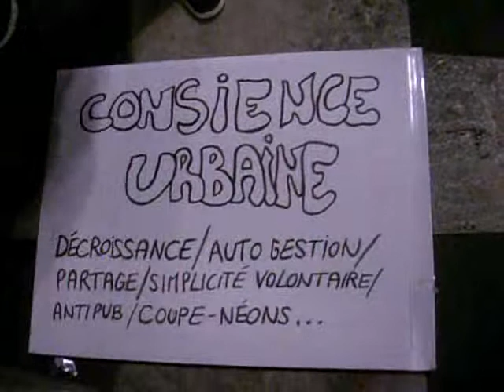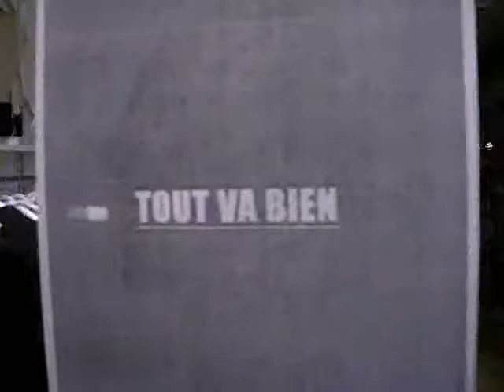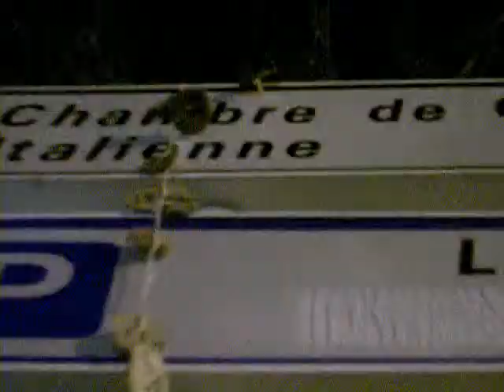Apparat - Useless information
Action du collectif "Conscience Urbaine" à Nice
Old video from my lost account !